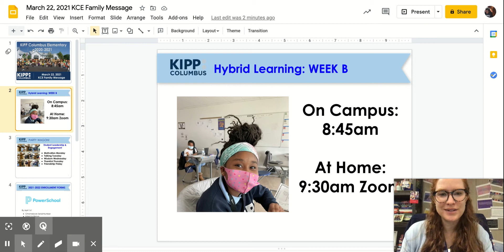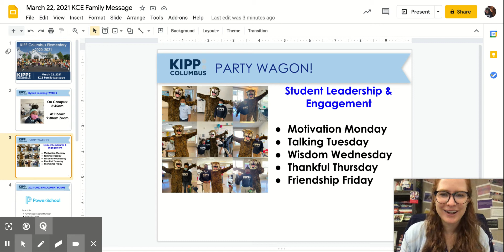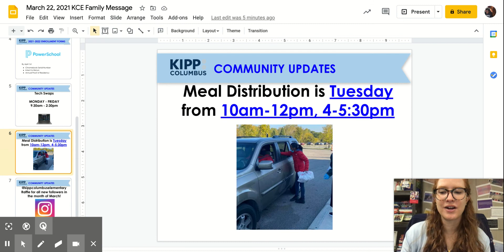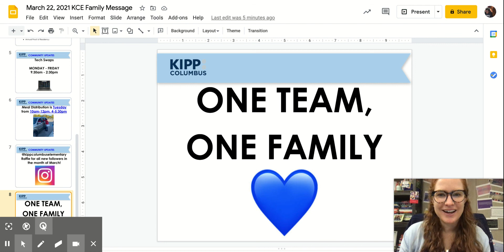March 22, 2021 KCE Family Message